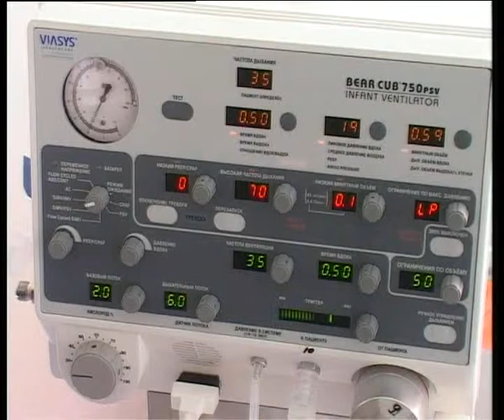16_12_08_Патриот_Запорожья